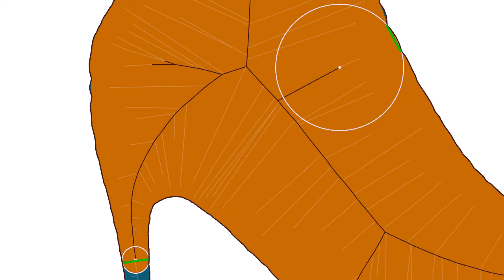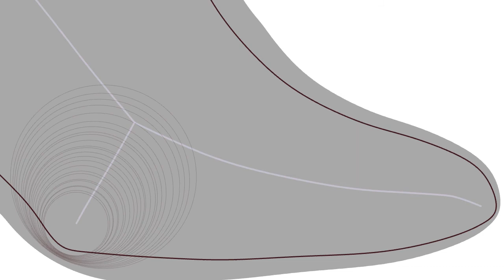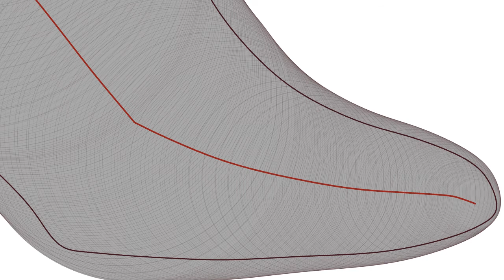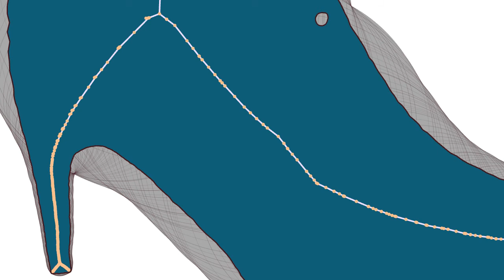The Scale Axis Picture Show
Joachim Giesen, Balint Miklos, Mark Pauly, Camille Wormser

ACM SoCG Video/Multimedia 2009

Abstract:

We demonstrate how the scale axis transform can be used to compute a parameterized family of shape skeletons. The skeletons gradually represent only the most important features of a shape, in a scale-adaptive manner. Here a shape O is any bounded open subset of the plane R2. The scale axis for scale value s is the medial axis of the multiplicatively grown shape Os, where Os is the union of medial balls of O with radii scaled by the factor s.

We present a simple algorithm to compute a parameterized family of skeletons for shapes that are finite unions of balls in the plane. The algorithm is based on the scale axis transform. We compare the computed family of skeletons with two medial axis filters, namely the -medial axis, and a filter based on an angle criterion.